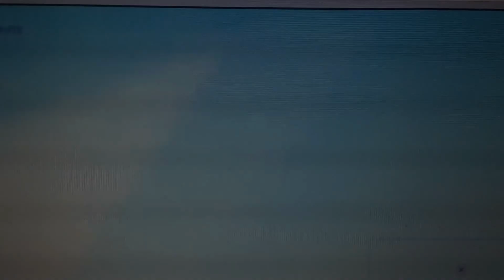Semmering - Videotagebuch 1.0 Schmidt´s Geburtstag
Berichte und Analysen rund ums Rodeln am Semmering ...